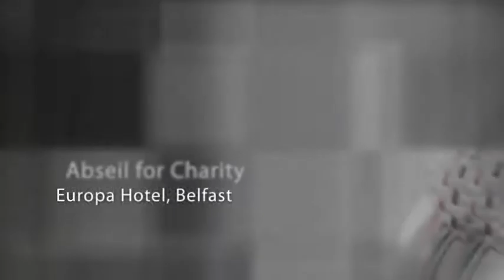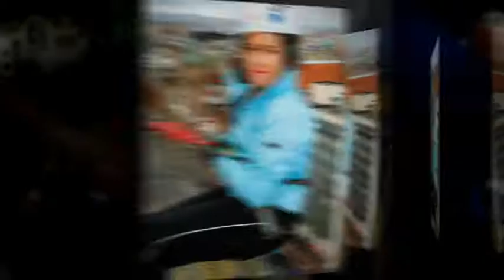Abseil for Charity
Mother's day abseil to raise money for various charities. Held at teh Europa Hotel in Belfast. Photography by The Big Picture Studio